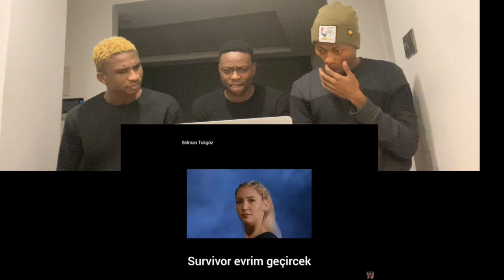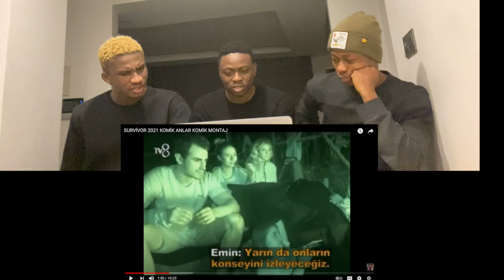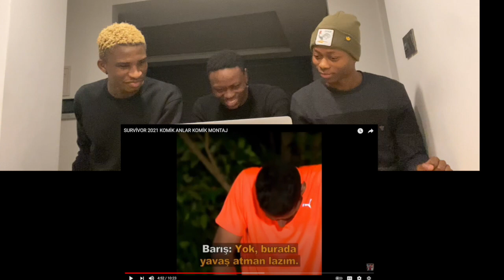SURVIVOR KOMIK ANLAR PART 1